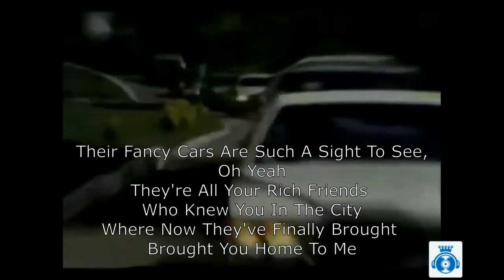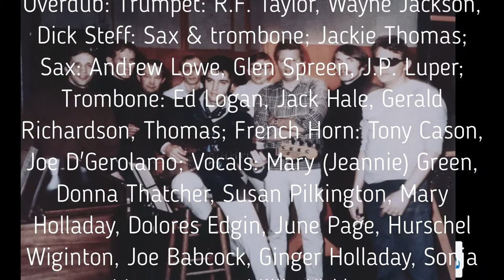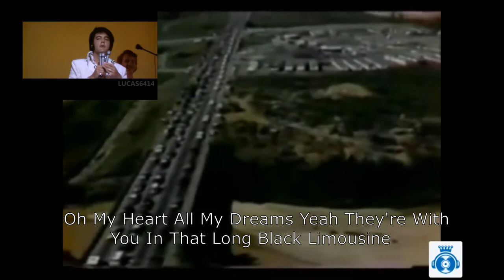Elvis Presley Long Black Limousine with Lyrics and Band Members Names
"Long Black Limousine" is a song written by Vern Stovall and Bobby George.

There's A Long Line Of Mourners
Driving Down Our Little Street
Their Fancy Cars Are Such A Sight To See, Oh Yeah
They're All Your Rich Friends
Who Knew You In The City
Where Now They've Finally Brought Brought You Home To Me, Oh Yeah

When You Left You Know You Told Me
That Some Day You'd Be Returning
In A Fancy Car All The Town To See, Oh Yeah
Well Everyone Watching You
You Finally Got Your Dream
Well You're Riding In A Long Black Limousine

You Know The Papers That-Taught How You Lost Your Life, Oh Yeah
The Party The Party And The Fatal Crash That Night
Well The Race Upon A Highway Oh The Curve You Didn't See
Well You're Riding In That Long Black Limousine

Key Change

Through Tear-Filled Eyes I Watch As You Ride By
A Chauffeur A Chauffeur At The Wheel Dressed Up So Fine
Well I'll Never I'll Never Love Another
Oh My Heart All My Dreams Yeah They're With You In That Long Black Limousine
Oh Yeah They're With You In That Long Black Limousine
Oh Yeah With You In That Long Black Limousine
Eh Eh  With You In That Long Black Limousine
Yeah Yeah They're With You In That Long Black Limousine
MMM Yeah They're With You In That Long Black Limousine
Whoa, They're With You

January 13, 1969 American Sound - Memphis, Tennessee
Long Black Limousine XPA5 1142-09
Recorded at sessions on January 13-16 & 20-23 and February 17-22, 1969 at American Sound Studio, Memphis.

Take 6 Musicians

Guitar and Sitar: Reggie Young; Guitar: Elvis Presley; Bass: Mike Leech, Tommy Cogbill; Drums: Gene Chrisman; Piano: Bobby Wood, Elvis Presley; Organ: Bobby Emmons; Steel Guitar: John Hughey; Harmonica: Ed Kollis Overdub: Trumpet: R.F. Taylor, Wayne Jackson, Dick Steff: Sax & trombone; Jackie Thomas; Sax: Andrew Lowe, Glen Spreen, J.P. Luper; Trombone: Ed Logan, Jack Hale, Gerald Richardson, Thomas; French Horn: Tony Cason, Joe D'Gerolamo; Vocals: Mary (Jeannie) Green, Donna Thatcher, Susan Pilkington, Mary Holladay, Dolores Edgin, June Page, Hurschel Wiginton, Joe Babcock, Ginger Holladay, Sonja Montgomery, Millie Kirkham.

I have loved Elvis since a kid, my family even visited Graceland in 1978.  Couldn’t go into the house, but so beautiful.

My name is Frank McIlquham, Executive Director of The Rock Club Music Is The Remedy, a non-profit organization dedicated to improving the lives and well-being of Veterans, at-risk youth and other groups through music instruction, education and mentoring.

As The King himself was a Veteran, I thought it would be fitting to include my non for profit for Veterans.  Stop by if you like

I am just a dedicated Elvis fan and have not seen a video which credits the musicians.